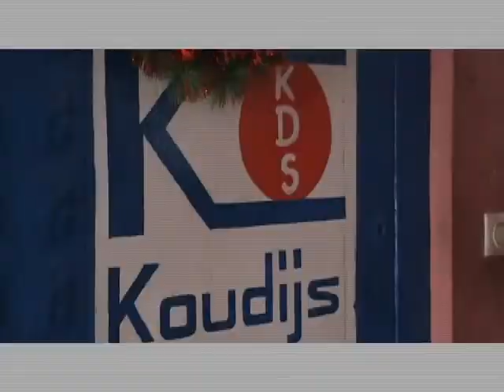Pub1 Koudijs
Koudijs Distribution Society